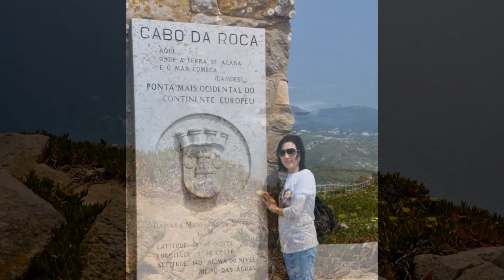Cabo da Roca, Portugal, May 2017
Cabo da Roca is a wild and rugged headland that marks the most westerly point of mainland Europe. The windswept cliffs of Cabo de Roca were believed to be the edge of the world up until the up until the late 14th century and the spectacular, desolate scenery adds to the allure of the location. The raging Atlantic Ocean waves pound the base of the massive jagged cliffs while challenging hiking trails follow the coastal paths.
The isolated atmosphere of Cabo da Roca is enhanced by the very limited development in the area; there is a lighthouse, coffee shop and gift shop but nothing much else. This wind blasted and dramatic landscape is the attraction and this is what most visitors expect for the western edge Europe or end of the world.